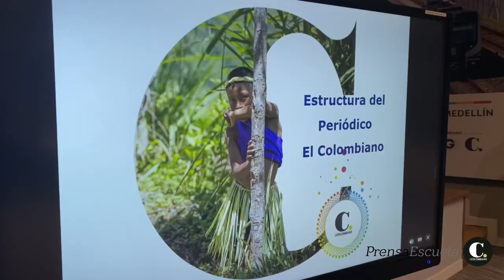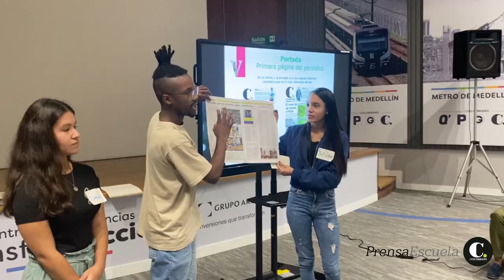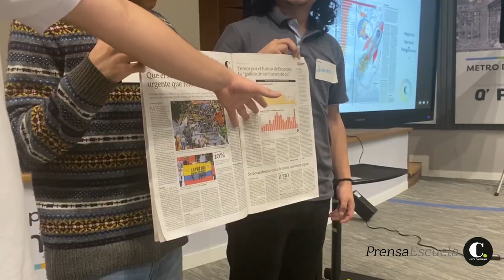Conversamos con estudiantes de Educación de la UdeA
Estudiantes de Educación de la Universidad de Antioquia participaron el pasado 2 de mayo en un espacio de formación con Prensa Escuela. Conversamos con ellos sobre la importancia de la información y cómo pueden usarla como recurso didáctico.